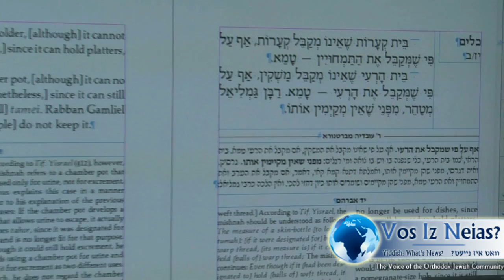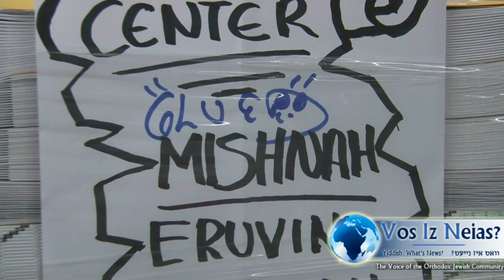Landmark Artscroll Mishnayos Series Completed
VIN News - Brooklyn, NY - After over thirty years of hard work, Artscroll is celebrating the completion of its Yad Avraham Mishnayos series.  Featuring the work of dozens of editors and scholars, the popular forty four volume series, available in both hard and soft cover, has become a fixture in Jewish homes everywhere.

The Yad Avraham Mishna series, originally sponsored by Louis Glick in memory of his son Avraham Yosef, opened up the world of mishnayos to an audience for whom it had previously been unattainable.  The success of the Mishnayos project demonstrated that there was an audience who hungered for the assistance of an English translation for Torah She'Baal Peh, ultimately launching the project that became the hugely popular Schottenstein Talmud.

The Yad Avraham Mishna series was also responsible for allowing Artscroll to grow into the publishing giant that it is today.  In its early days, like any other newfound company, Artscroll found itself struggling financially when Joel Fleishman, a professor of law at Duke University in North Carolina, walked into Artscroll's Coney Island Avenue offices to express his gratitude for making mishnayos available in English.  A leading authority in the United States on non-profit organizations, Fleishman suggested that Artscroll create a research arm supported by a non profit organization and with that the Mesorah Heritage Foundation, which provides the support for Artscroll's extensive research was born.

Gavriel Sanders, Director of Public Relations at Artscroll, told VIN News in an exclusive interview "One unknown man's connection to the learning of mishnayos led to the creation of something that touches practically every Jewish home.  He couldn't read Hebrew and needed the English and today is one of the founding members of the Mesorah Heritage Foundation's Board of Trustees.  We say in Pirkei Avos 'mitzvah goreres mitzvah'.  He is a living example of that."

An exclusive VIN video interview with CJ Studios Yosef Shidler takes you inside Artscroll's headquarters to discuss the completion of the mishnayos series and provides a sneak peek at some of the newest publications to be rolling off Artscroll's printing press.